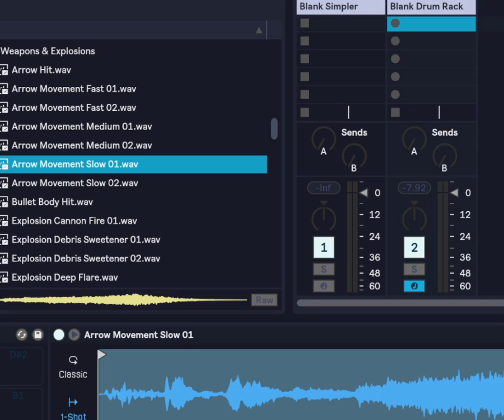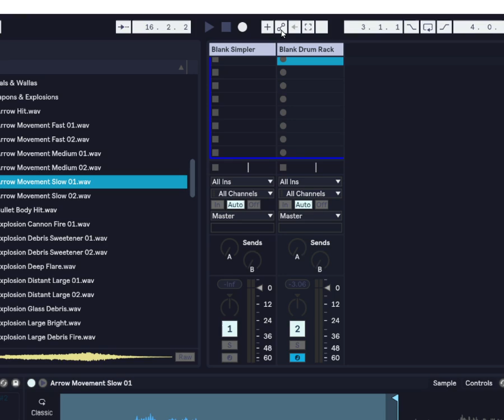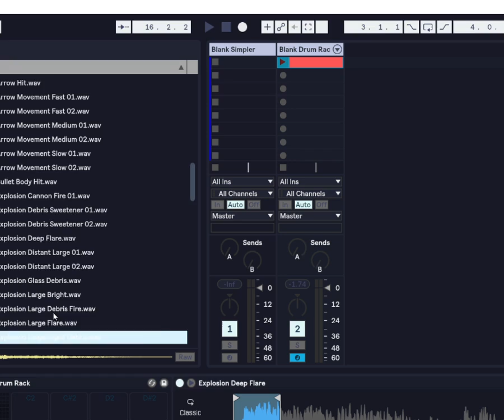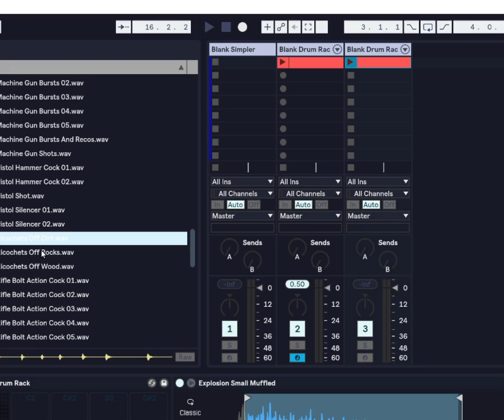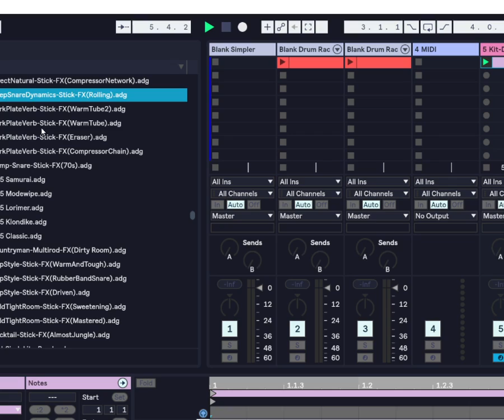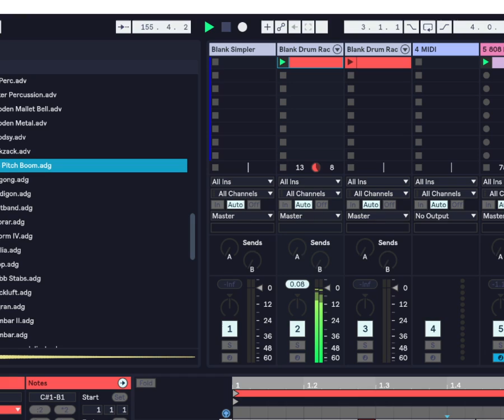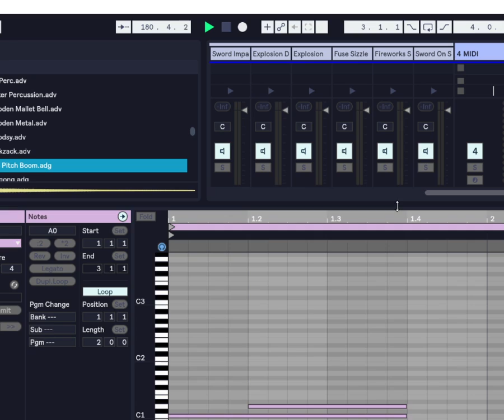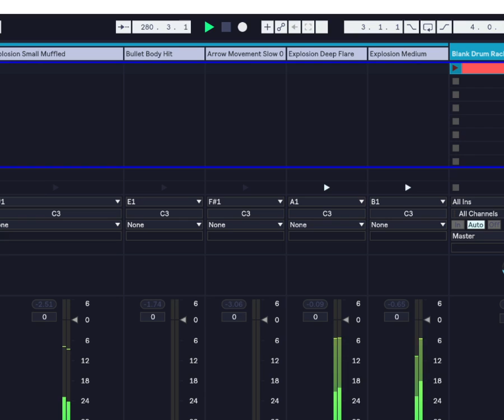Okay the scary part is over. Haven't booted up in a while. :)